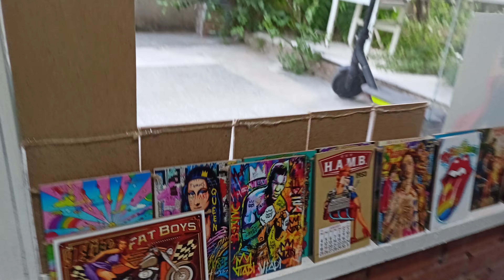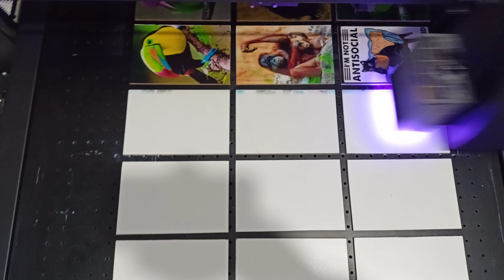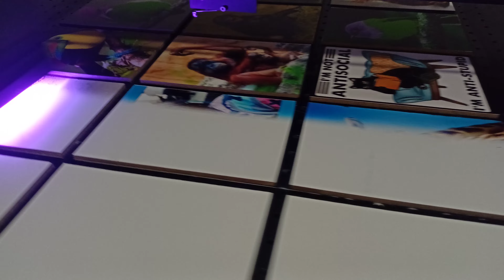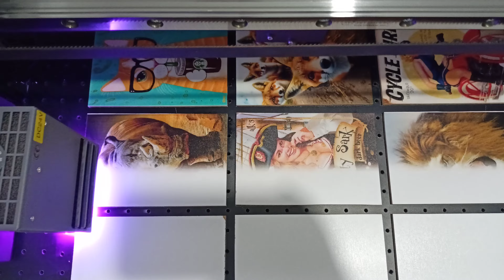Toptan MDF Tablo Baskı Satış